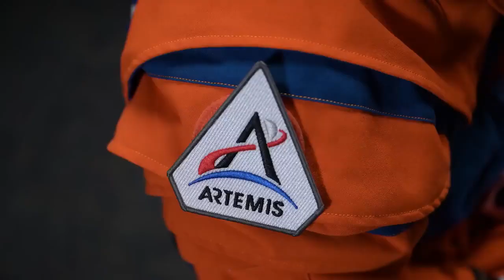Artemis II Meet the Astronauts Who will Fly Around the Moon Official NASA Video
Four astronauts have been selected for NASA’s Artemis II mission: Commander Reid Wiseman, pilot Victor Glover, and mission specialist Christina Koch from NASA, and mission specialist Jeremy Hansen from the Canadian Space Agency.

Artemis II will be NASA’s first crewed flight test of the Space Launch System rocket and Orion spacecraft around the Moon to verify today’s capabilities for humans to explore deep space and pave the way for long-term exploration and science on the lunar surface.

Producers: Gary Jordan, Sami Aziz, Dane Turner
Video: Charles Clendaniel, Josh Valcarcel, Chase Gibson
Editor: Justin Herring
Audio: Daniel Tohill, Will Flato

Credit: NASA